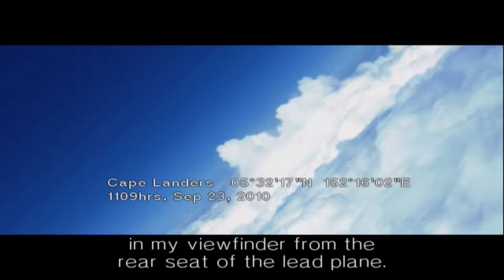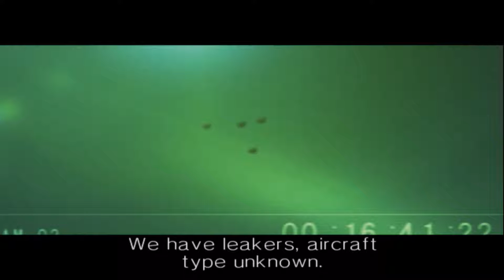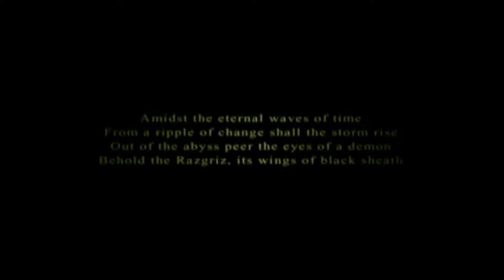1 | Ace Combat 5: The Unsung War (HARD + NO COMMENTARY)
What is Ace Combat 5?
Ace Combat 5: The Unsung War (エースコンバット5 ジ・アンサング・ウォー Ēsu Konbatto Go Ji Ansangu Wō, or Ace Combat: Squadron Leader in PAL regions) is the fifth installment in the Ace Combat franchise. It was released in 2004 exclusively on the PlayStation 2.

This playthrough is on Hard difficulty and is ran using PCSX2, a PlayStation 2 emulator for the PC. Graphical errors and sudden increases/decreases in game speed may occur.